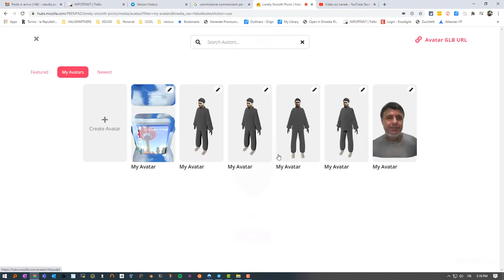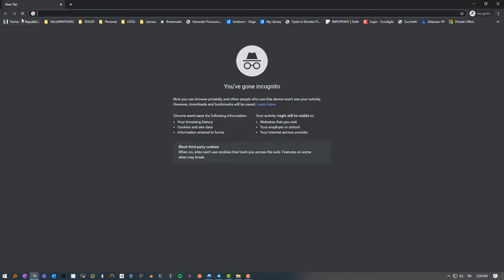Mozilla Hubs Parte 2